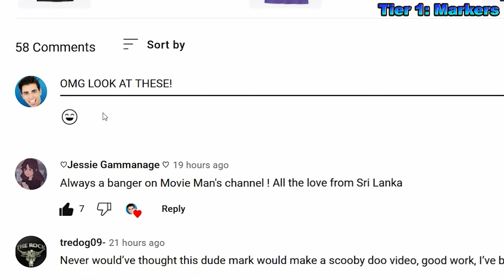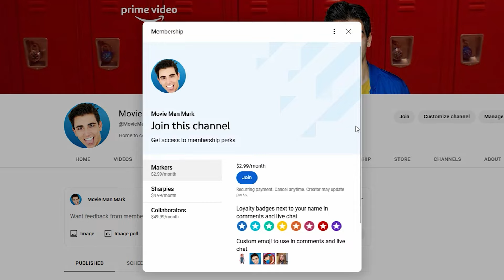HARLEY QUINN sneaks into MATTEL to stop Barbie and Ken!👙🩳